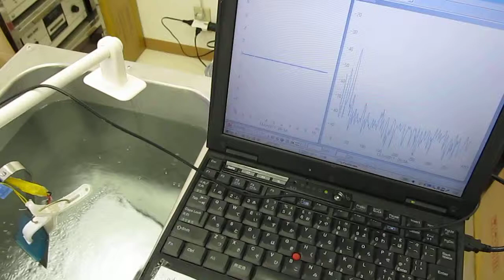超音波実験 Ultrasonic experiment